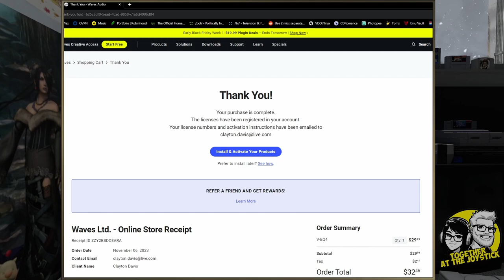Hubby & Wife play Final Fantasy XI (Part 58: ToAU and Bastok)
Today, we continue the ToAU storyline and begin the Bastok storyline.